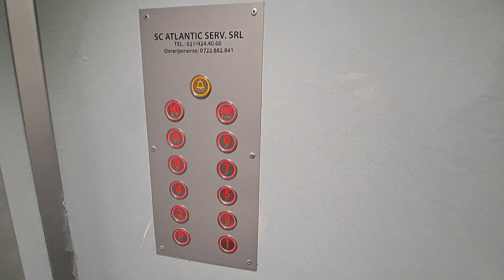Old IFMA traction elevator, refurbished by Atlantic Serv @ Str.Sergent Major Gheorghe Iorga 3,bl.59A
Technical Informations:
Manufacturer: IFMA
Model: T46
Year: 1979
Type: traction
Stops: 11 (P,1,2,3,4,5,6,7,8,9,10)
Capacity: 4 persons or 320 kg

Requested by @SiV7728

Filmed at 7 February 2024.